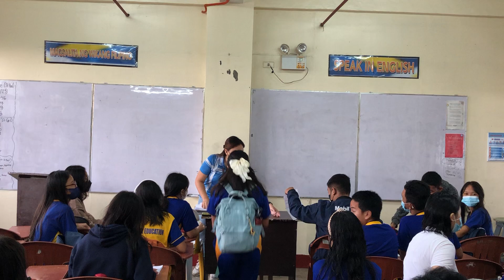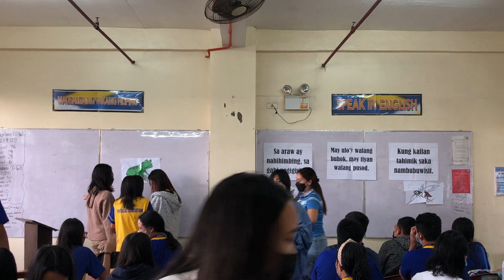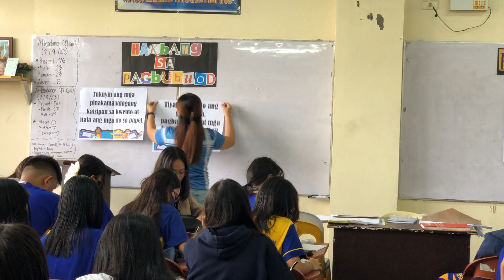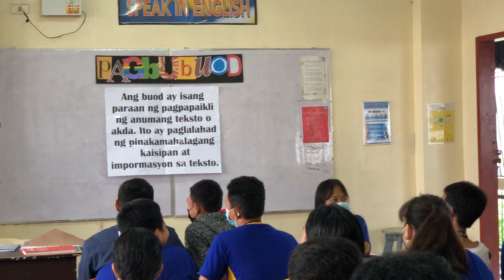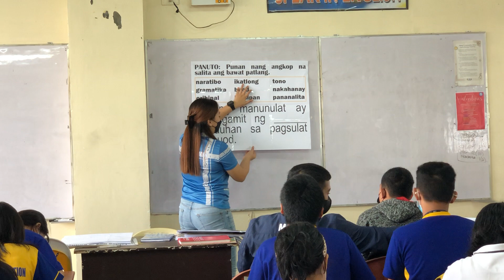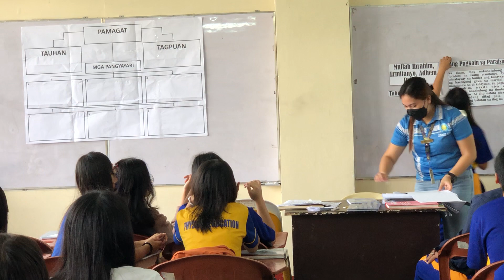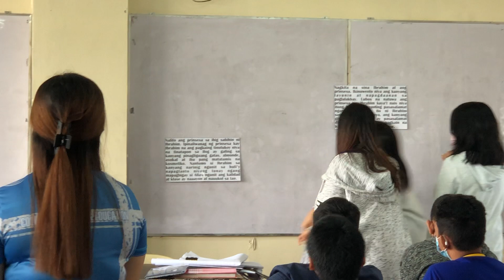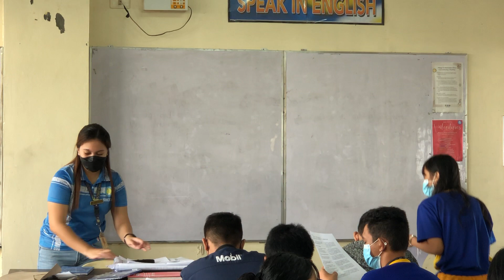Demo Teaching - Grade 9 St. Cyril